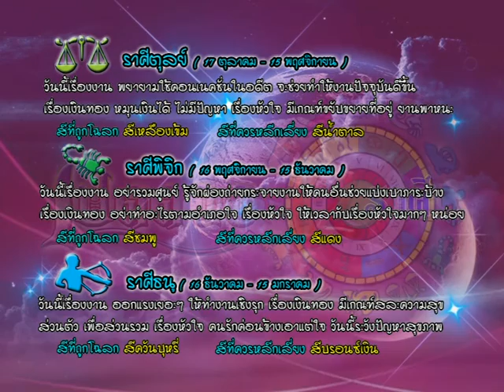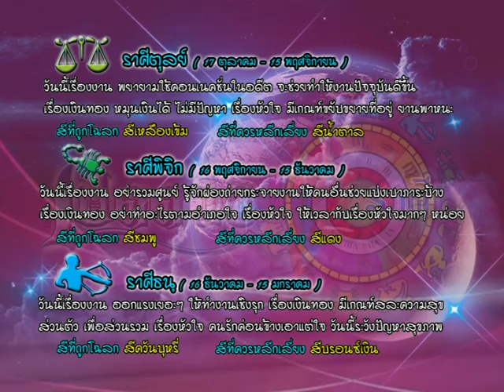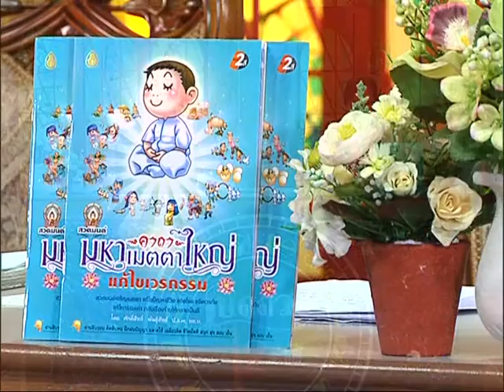รายการเปิดดวง 12 ราศี | 10/05/59 | EP 3/4